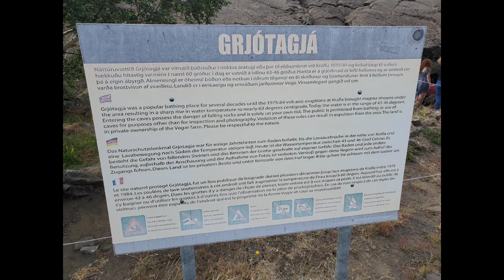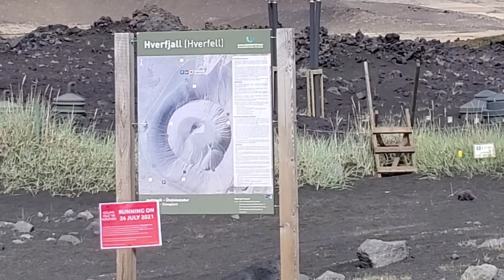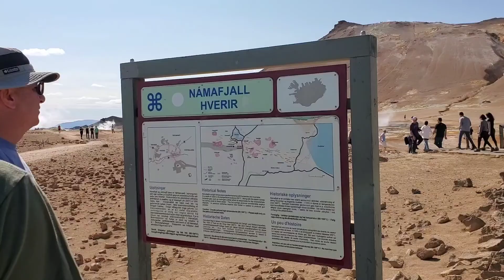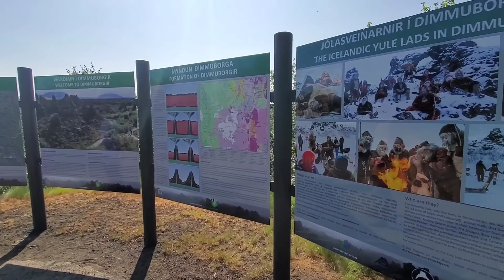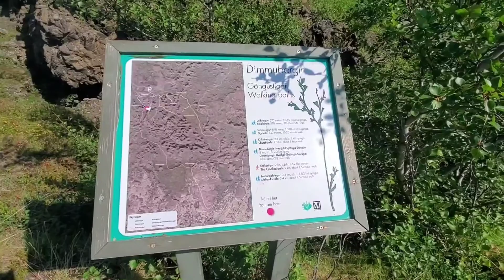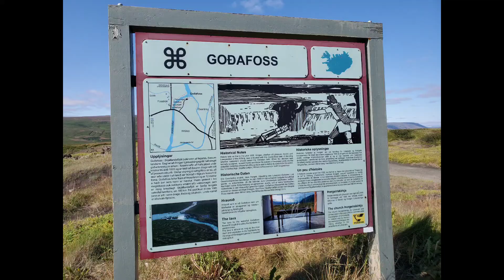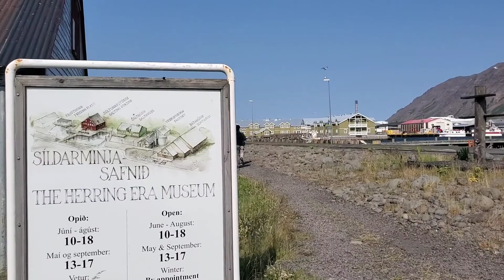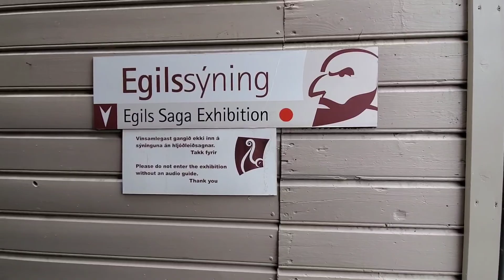Road Trip! Northern Iceland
Northern Iceland Road Trip: Bjorbodin Beer Spa, Borgarnes Viking Settlement, Tröllaskagi peninsula, Siglufjörður, Ólafsfjörður, Goðafoss Waterfall, Dimmuborgir lava field, Hverfall Crater, Námafjall Geothermal Area, Grjótagjá Cave from Game of Thones, and Lake Mývatn